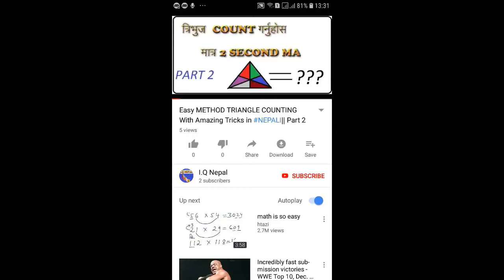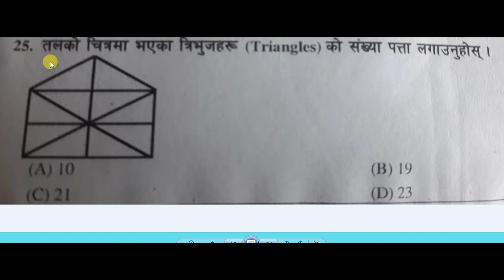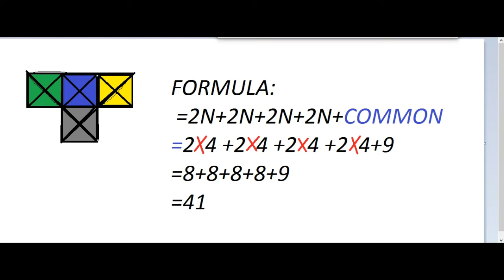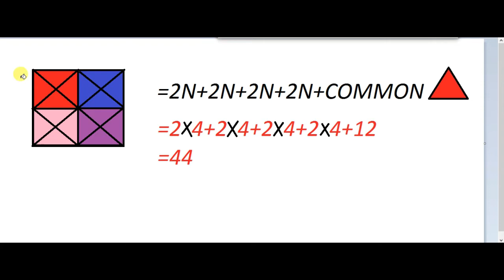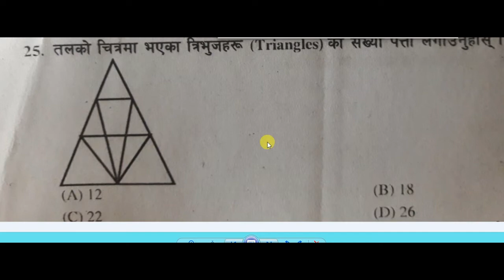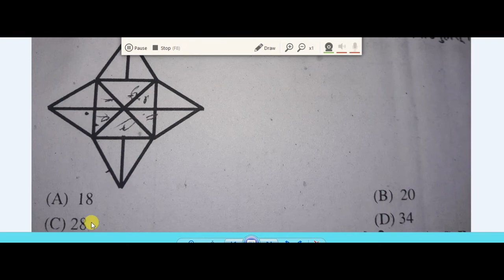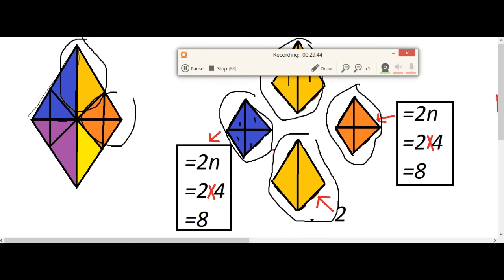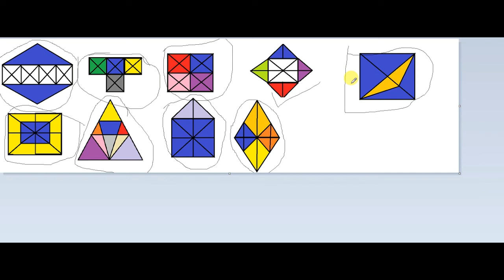Fast trick to count triangles|| Easy Method Triangle Counting in NEPALI ||Part 6||Loksewa Questions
fast trick to count triangles is given above
easy triangle counting is given above
मैले मेरो यस Channel I.Q NEPAL हजुरहरुलाई लोकसेवामा आउने   I.Q का प्रस्नहरु 5 SECOND  भित्रमा SOLVE गर्ने बनाएदिने का लागि निर्माण गरेको हो ।
आसा छ हजुरहरुलाई  मन पर्छ।
मेरो यो Sixth VIDEO मा TYPE  06  खालका TRIANGLE KA प्रस्नहरु solve गर्नेछु र मेरा TYPE ६ सम्मका TRIANGLE KA QUESTIONS हरु hunechan